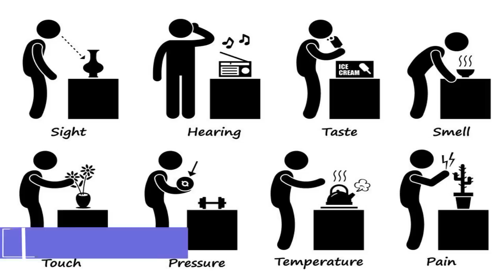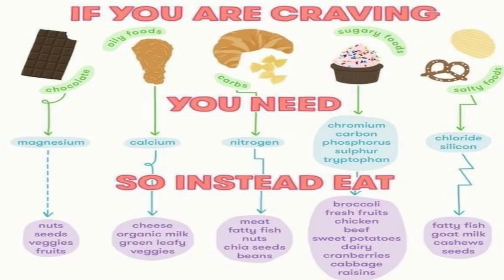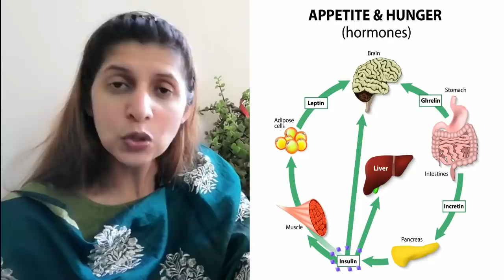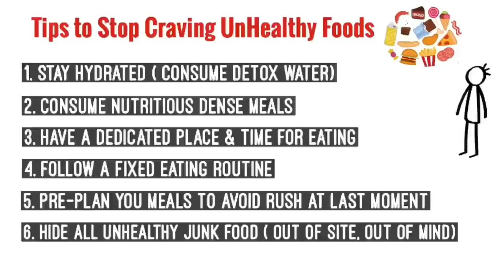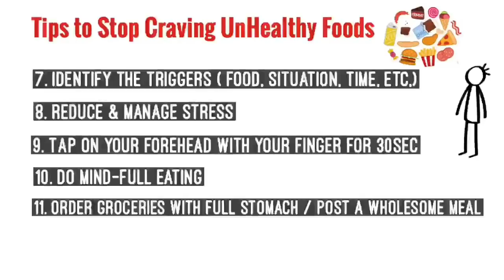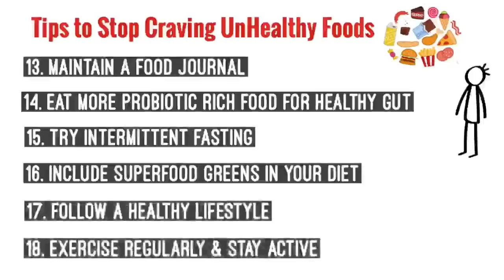How to Stop Cravings during Lock-Down | Types of Cravings & Tips to Overcome them for Weight Loss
Hey Everyone, Hope you all are keeping yourself Safe, Healthy & Happy!!
I was getting a lot of questions,  on how we can control, reduce or stop cravings for unhealthy food during Lock-Down. If you’re someone struggling with the same, than this video can help you overcome your cravings.
So a strong & uncontrollable desire for food mostly unhealthy, processed, refined is called craving. Research shows that people crave for food for different reasons, & on those basis we can tell that their are different types of craving. Identifying the type of craving you're having is must before you start applying tips & techniques to control or reduce it.
 In today's video I have talked about 10 types of cravings & multiple tips you can use to reduce those cravings. I hope this information help you to understand & control your cravings. Thanks for dropping by take care, stay at home & stay fit.

how to stop cravings
causes of cravings
late night cravings
how to control cravings in lock down
how to overcome food cravings
how to reduce cravings
how to control sugar cravings
emotional craving
types of hunger or cravings
tips to control craving
tips to stop cravings
successful ways to overcome cravings
hormonal hunger
stress hunger
techniques to reduce cravings
control cravings for weight loss
tips to stop cravings to lose weight
how to stop binge eating